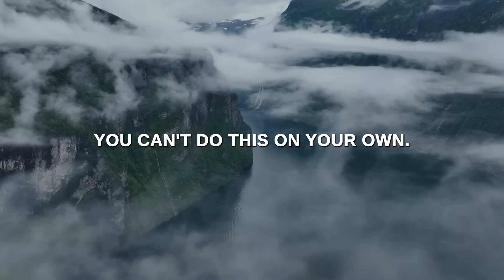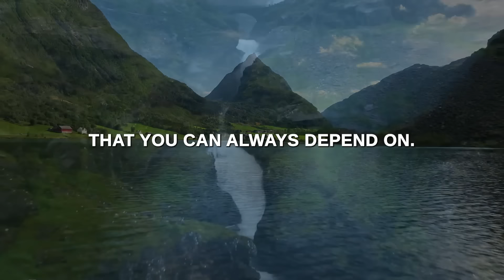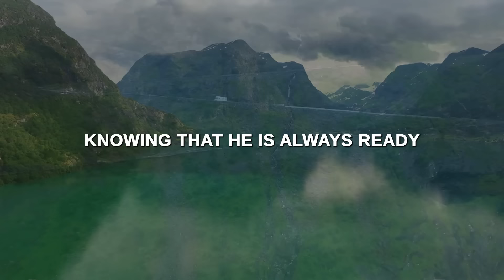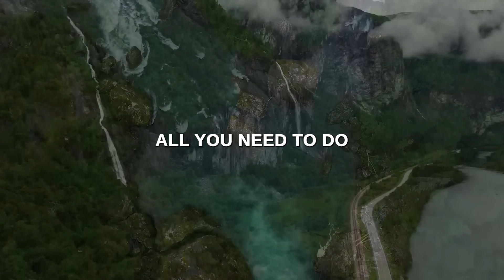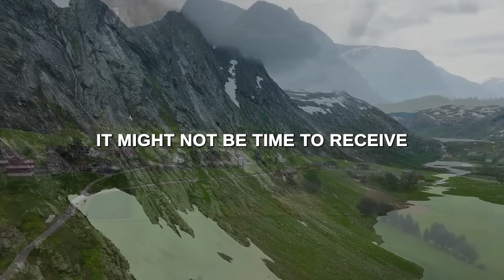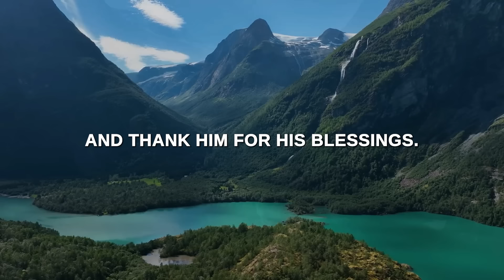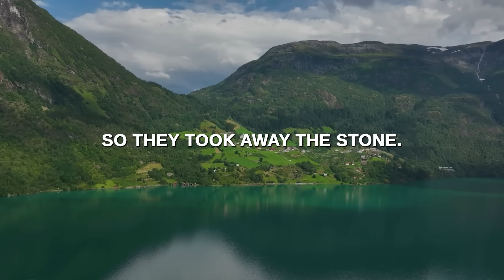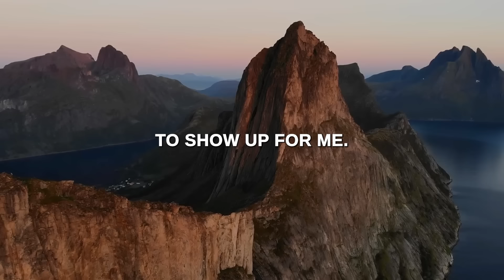Overcome Your Worry and Anxiety TODAY | Leave It In God's Hands (Christian Motivation)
God desires to speak directly to your heart today. He knows the troubles weighing you down, the worries disrupting your sleep, and the anxiety gripping your soul. His message is clear: Let go of your worry and anxiety. However, He knows you can’t do this on your own. Therefore, He invites you to open your heart to His love. The assurance of His love is more than sufficient to dispel worry and anxiety in your life. To go on this journey of overcoming anxiety and worry, ensure that you watch until the end.